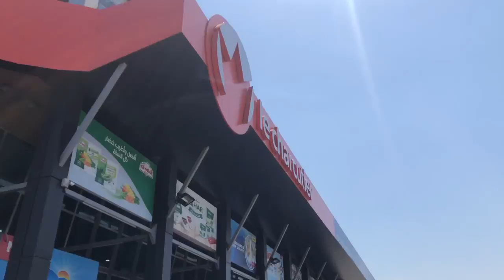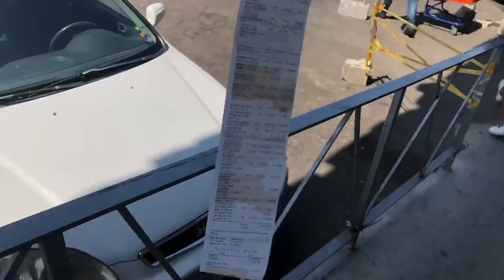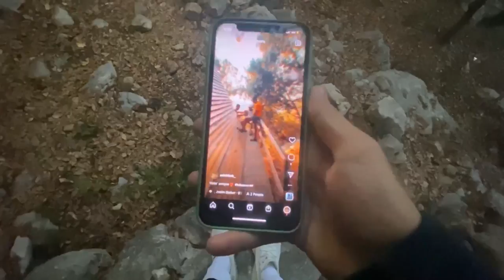Vlog #2 Yahchouch part 1 - يحشوش جزء ١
Againn , hello amigoss❤️‍🔥